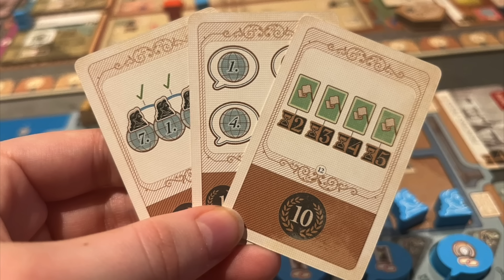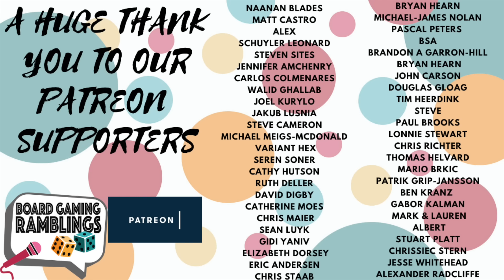Inventions: Evolution of Ideas - Board Game Review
Hello everyone!

It is time for another big review for a big game! This time, we are taking a look at the newest game from one of our favorite designers: Inventions: Evolution of Ideas from Vital Lacerda.

We hope you'll enjoy the video!
A huge thank you to @EagleGryphonGames for the copy of the game.

Timestamps:

Intro: 00:00
Overview: 01:23
Artwork & Components: 03:50
Rulebook & player Aids: 05:59
Playtime & Player Count + 2 player variant: 09:08
Workers, blocking & more than one worker: 11:48
The invention cycle, interaction & brutality level: 14:20
Player board, building tiles & final scoring: 18:54
Taking turns at the same time: 20:34
Back to the player boards: 23:30
Chaining actions (finally): 27:10
Weight & Who is it for: 31:15
Final Thoughts: 32:36